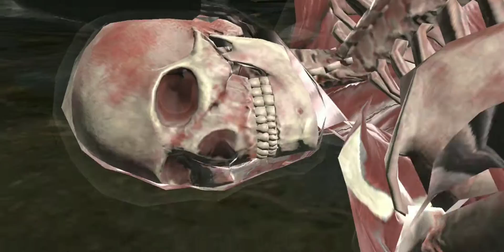January 14, 2021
[ MK MOBILE ] Shao Khan is so OP. No chance at all😱